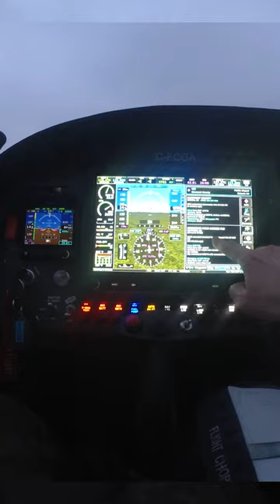IFR Diversion due to NOT Forecast Storms!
This was an amazing operational IFR experience - I planned the heck out of this flight, prepared for all the expected threats (mostly icing risk and high winds)... and then BOOM - thunderstorms in late February in Ohio.
NONE of the models or forecasts saw that coming...
Mid way through the flight the TAFs updated while we watched the storms populate on the radar thanks to SiriusXM Aviation data on the Garmin avionics and right beside me on ForeFlight.  It was somewhat tense, but easy to handle and divert to wait it out in calm conditions ~30 miles away.  (also a huge shout out to ATC - the controller working our flight was top notch!)
Watch for a full episode covering this flight soon!